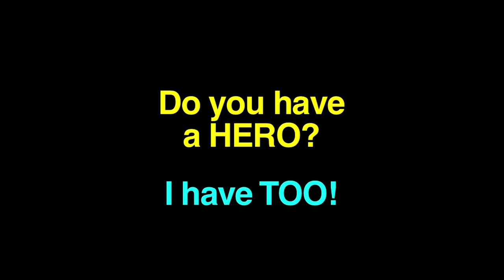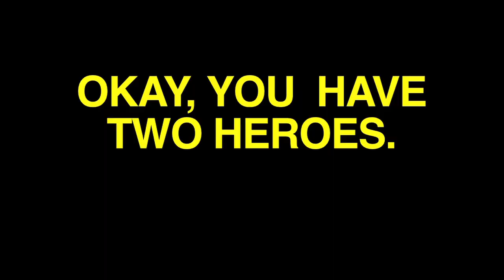Steve Goodie in "AL! The Weird Tribute (And How Daniel Radcliffe Got Mixed Up In This Nonsense)"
Momentum Arts in Snellville GA presents Steve Goodie's tribute to "Weird Al" Yankovic and Daniel Radcliffe!

"Weird Al" Yankovic and Daniel Radcliffe (aka Harry Potter) were destined to be together onstage, and now they are! Sort of.

Steve Goodie has been a fan of “Weird Al” Yankovic and his quirky, witty song parodies since childhood. His hero worship of Daniel Radcliffe came later when, as a grown-up fan of the Harry Potter books, Steve (and the world) was introduced to the boy who would play Harry.

So it was serendipitous that in 2022 Radcliffe was cast to play “Weird Al” in a biopic of Al’s life - a film that came out on Steve’s birthday, no less. And thus it was clearly fated that Steve had to pay his own homage to both his heroes in this fun musical story.

With the help of PowerPoint, a small yellow friend called Bob, and two big stars (kinda), Steve brings it all together with jokes, songs, accordions, and guitars. What’s more, he’s even learnt the accordion just for the show! And there are some dazzling visual effects! He’s truly broken into the piggy bank and spent dozens of dollars!

Steve says of his show’s inspirations: “Al and Dan are both self-described word-nerds (as am I), they both idolize the cleverness of musician Tom Lehrer (as do I), and I had already parodied one of Al's original songs, ‘Hardware Store,’ to create ‘Dumbledore’- a synopsis of
the Harry Potter universe. It's just kismet that I should bring this exciting, preposterous, and inconsequential tribute onstage in the Atlanta area.”

Biography
Steve Goodie is a musician and comedian from Nashville, Tennessee.
He has been the host of the internationally renowned music venue The Bluebird Café in Nashville for 17 years. Steve’s album of Harry Potter parody songs was a hit on audio entertainment platform SiriusXM, and legendary broadcaster Dr Demento describes him as “one of our most talented 21st century parodists.” Steve has been seen on Showtime, Comedy Central, and the long running Grand Ole Opry.